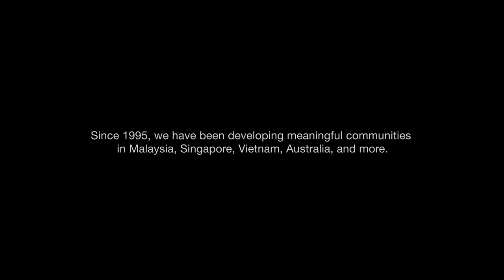GamudaLand Corporate Video - This Is What We Believe In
From being responsible townmakers that care to driving innovation while respecting nature and the environment, we strive to create places people can proudly call home. These are the values that shape us and keeps us going.

This is Gamuda Land. This is what we believe in.